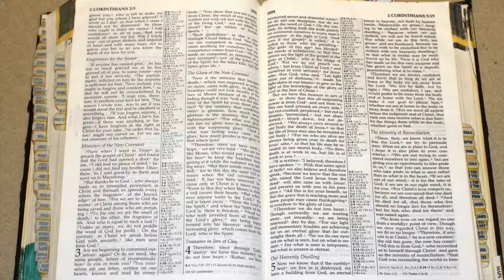Holy Bible - 2 Corinthians 3 : 1 - 18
3 Are we beginning to commend ourselves again? Or do we need, like some people, letters of recommendation to you or from you? 2 You yourselves are our letter, written on our hearts, known and read by everyone. 3 You show that you are a letter from Christ, the result of our ministry, written not with ink but with the Spirit of the living God, not on tablets of stone but on tablets of human hearts.

4 Such confidence we have through Christ before God. 5 Not that we are competent in ourselves to claim anything for ourselves, but our competence comes from God. 6 He has made us competent as ministers of a new covenant—not of the letter but of the Spirit; for the letter kills, but the Spirit gives life.

The Greater Glory of the New Covenant
7 Now if the ministry that brought death, which was engraved in letters on stone, came with glory, so that the Israelites could not look steadily at the face of Moses because of its glory, transitory though it was, 8 will not the ministry of the Spirit be even more glorious? 9 If the ministry that brought condemnation was glorious, how much more glorious is the ministry that brings righteousness! 10 For what was glorious has no glory now in comparison with the surpassing glory. 11 And if what was transitory came with glory, how much greater is the glory of that which lasts!

12 Therefore, since we have such a hope, we are very bold. 13 We are not like Moses, who would put a veil over his face to prevent the Israelites from seeing the end of what was passing away. 14 But their minds were made dull, for to this day the same veil remains when the old covenant is read. It has not been removed, because only in Christ is it taken away. 15 Even to this day when Moses is read, a veil covers their hearts. 16 But whenever anyone turns to the Lord, the veil is taken away. 17 Now the Lord is the Spirit, and where the Spirit of the Lord is, there is freedom. 18 And we all, who with unveiled faces contemplate[a] the Lord’s glory, are being transformed into his image with ever-increasing glory, which comes from the Lord, who is the Spirit.